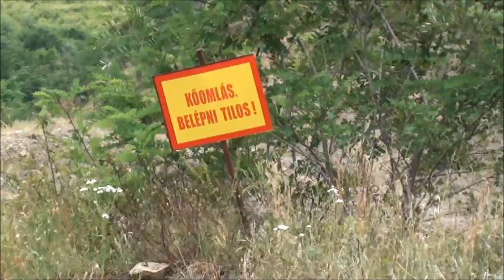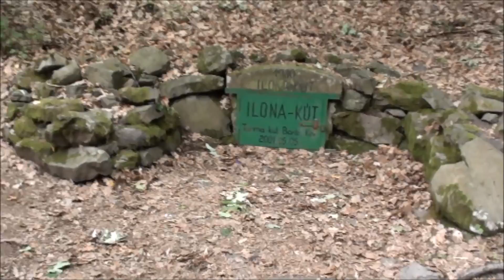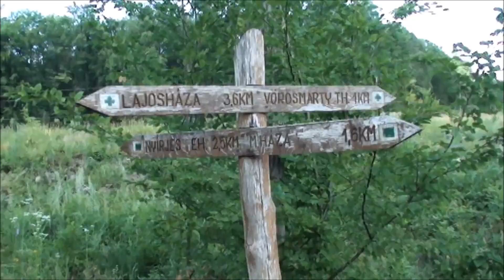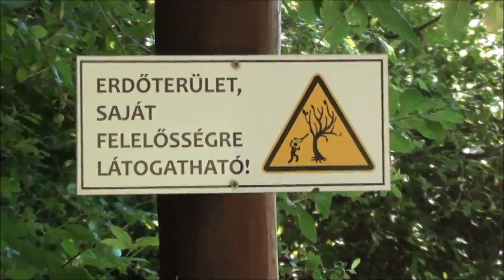Mátra túra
Túravezető tanfolyamos csoporttársaimnak és kiváló gyakorlati "csapatkapitányomnak" szerveztem egy Mátra túrát. Vezetésemmel a nyugati oldal kevésbé látogatott részeit jártuk be. Az össz táv 31 km volt, péntek délutáni indulással és vasárnap dél körüli érkezéssel.
A feladat nehezített volt: mindenki csak 10 felszerelési tárgyat hozhatott magával a 3 napra. (az Eü csomag, a hátizsák és egy kis higiénes csomag nem számított bele a 10-be). Így mindenki rákényszerült, hogy az általa legfontosabbnak, legcélszerűbbnek tartott felszerelést állítsa össze. Az időjárás megfelelően változékony volt: volt fél napos intenzív eső, napsütés, szél.
A túra közben mutattam néhány hasznos bushcraft praktikát, meséltem egy-két dologról, ami menet közben adódott, amit a résztvevők a későbbi túráik során fel tudnak használni. Volt szó tűzgyújtásról, menedékekről, vadászatról, állatokról, élményekről...
Nagyszerű három nap volt, gyorsan elrepült!